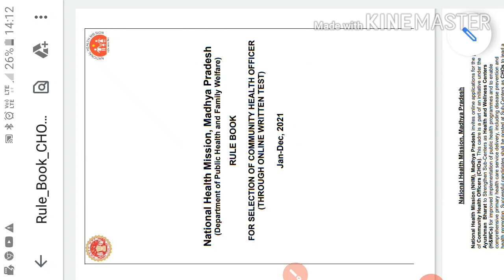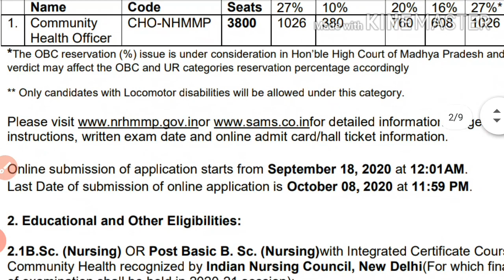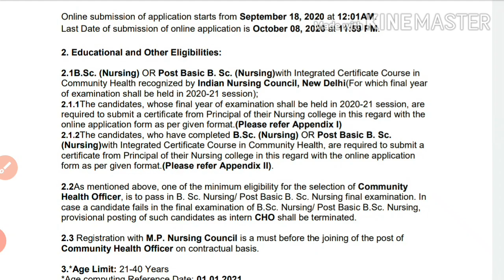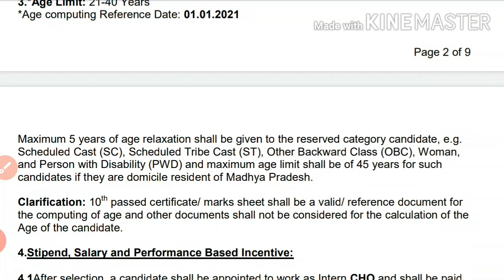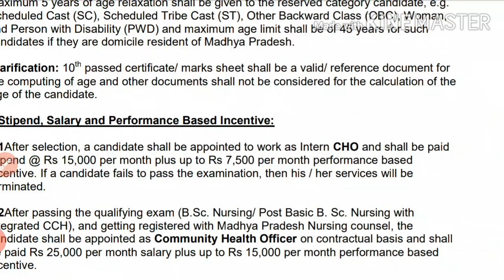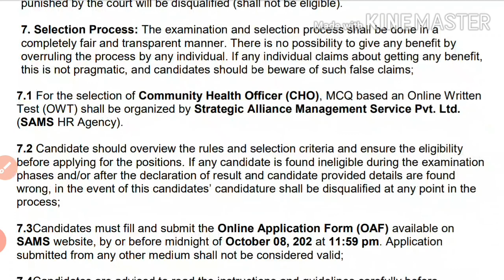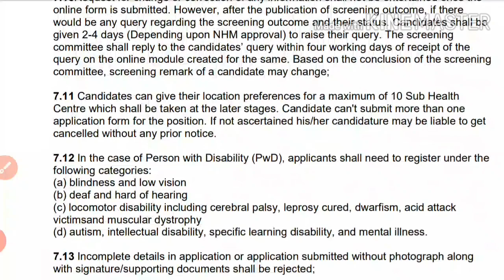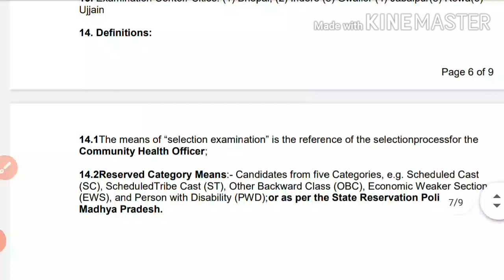NHM MP CHO भर्ती 2020-21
National Health mission MP के द्वारा community Health Officer की vacancy निकली है। आइए इसके form Details के बारे मे जानते हैं।
इसकी form भरने की Date कब से कब तक हैं।
इसे कौन भर सकता है। इसकी salary कितनी है।इसकी selection process क्या हैं।इसकी official website कौनसी है।इसकी exam pattern क्या है।